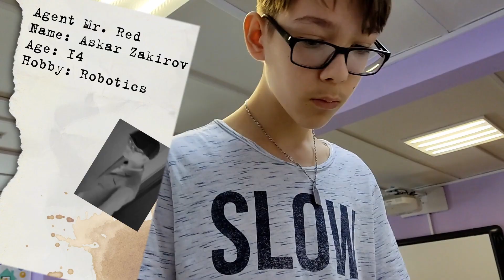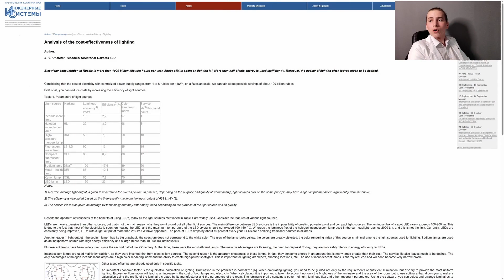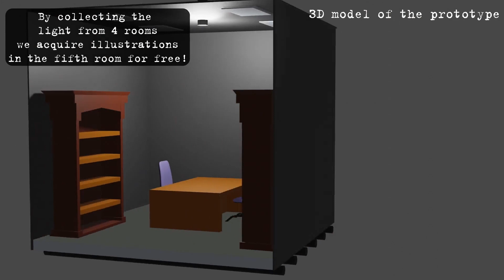Team STT from Russia Preparing a bot for Technoxian 2023